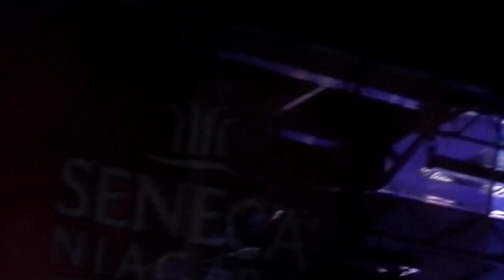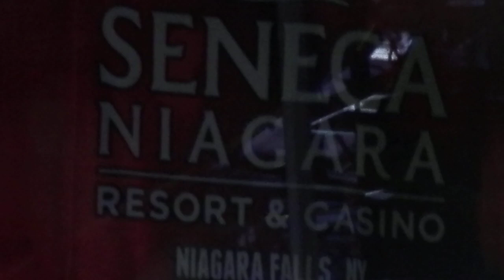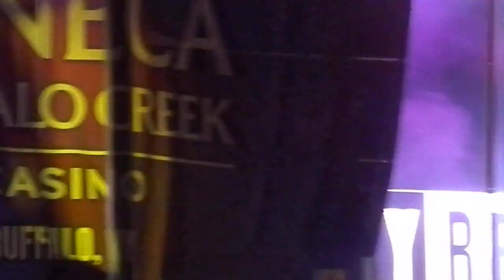'The King Of R&B' Bobby Brown - "Every Little Step", "My Prerogative" Finale (LIVE) 'Niagara Falls'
Latest CD Release: The Masterpiece (2012)
*Hip Hop N Harmony*
*Seneca Niagara Casino Concert Series*
Niagara Falls, N.Y.
*Saturday September 17, 2021 @ 6:30p.*
Kool Moe Dee
All 4 One
Blackstreet
*Bobby Brown*
Vanilla Ice
Bobby Brown/Awards
Grammy Awards Winner - Best R&B Vocal Performance, Male - "Every Little Step" (1990)
American Music Award Winner - Favorite Soul/R&B Male Artist (1993)
American Music Award Winner - Favorite Soul/R&B Album "Don't Be Cruel" (1990)
Black Reel Awards Winner/TV - Outstanding TV Movie/Limited Series The New Edition Story (2017)
Soul Train Awards Winner - Lifetime Achievement Award (2012)
Soul Train Awards Winner - Best R&B/Urban Contemporary Album of the Year - Male "Don't Be Cruel" (1989)